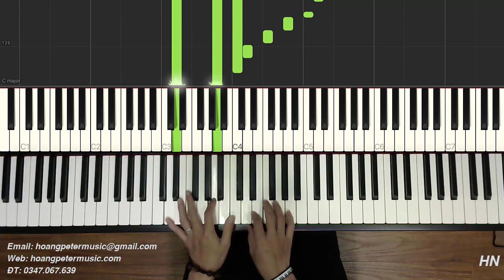Piano Thánh Ca: TÂM TÌNH DÂNG MẸ - Gia Ân | Pianist: Hoàng Peter